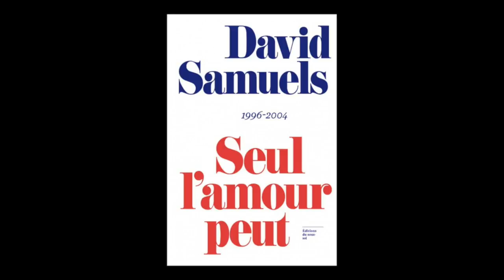Marie Duval présente David Samuels - Seul l’amour peut te briser le coeur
Marie Duval présente l'ouvrage "Seul l’amour peut te briser le coeur" de David Samuels. Parution le 13 septembre 2018 aux éditions du sous-sol. Rentrée sciences humaines automne 2018.